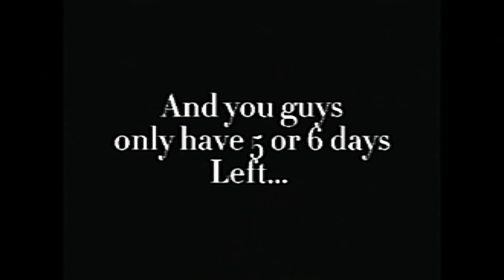If i hit 400 subs before the 1st Of October i will change my pfp